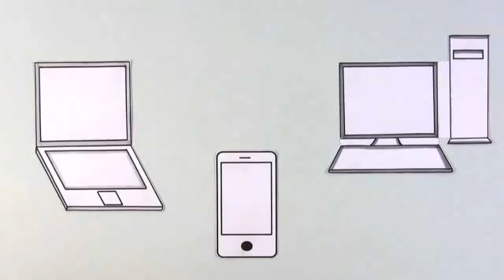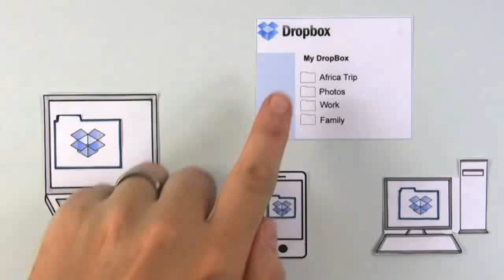Dropbox commercial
Kinda a cool piece of history.

Content I've found online -- it is NOT my own.